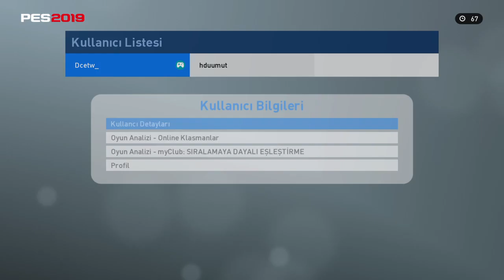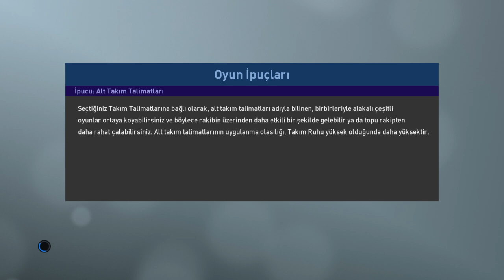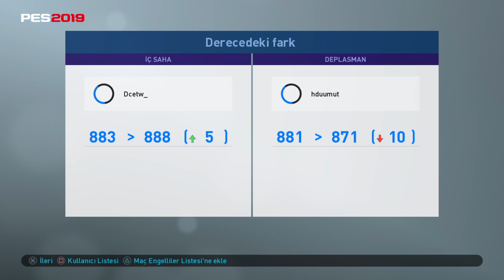Umut kardeşimle zorlu bir maç. hduumut